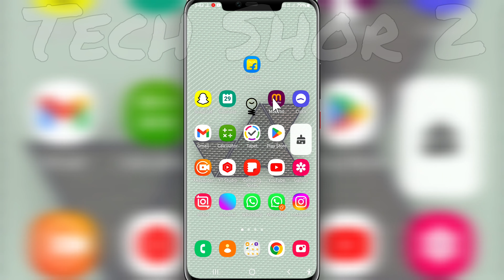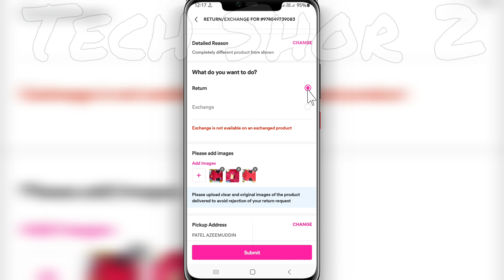Meesho App Exchange Is Not Available On An Exchanged Product